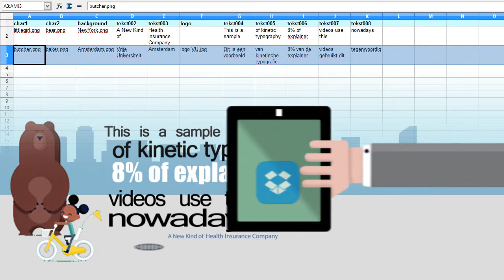dynamic explainer sample2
Another example showing my workflow based upon templates in which main data as text, video and images are setup so they can be easily changed by a client. When put in the destinated dropbox, the video is automatically generated.